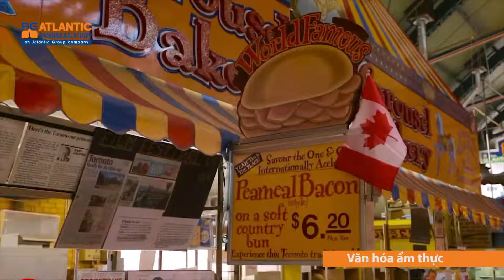Canada trong mắt du học sinh quốc tế như thế nào?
Canada – Đất nước của những lá phong xinh đẹp với nền văn minh tiên tiến, môi trường sống trong lành, nền kinh tế dẫn đầu thế giới cùng hệ thống giáo dục đạt chuẩn quốc tế. Canada đang trở nên HOT hơn bao giờ hết với vị thế khó quốc gia nào sánh bằng, liên tục nằm trong danh sách quốc gia giàu có và đáng sống. Canada đang trở thành "miền đất hứa" thu hút những giấc mơ định cư với chương trình CES (Canada Express Study).
Atlantic Overseas Study
🔸 Hotline: ‎‎‎‎19000033